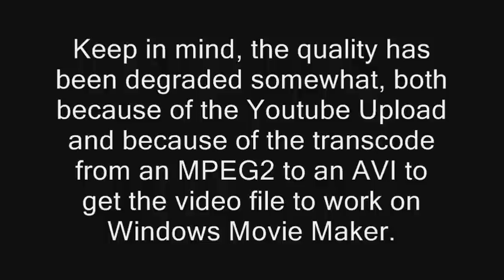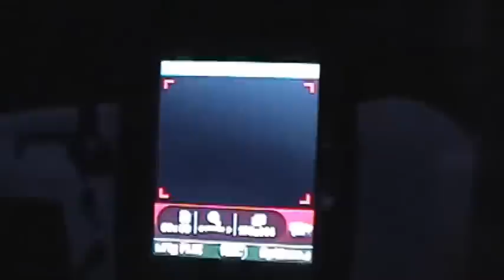Panasonic SDR-S7 Test Footage 1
Testing out my new Camcorder, the Panasonic SDR-S7.

Keep in mind, the footage is somewhat degraded from the original recording from the upload to Youtube and because I had to convert the MPEG2 file into an AVI file to get it to work in Windows Movie Maker.